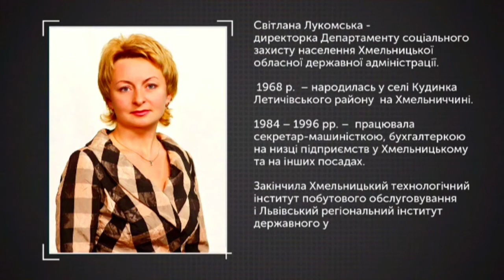ЗВІТИ НАЖИВО 26 12 2019 Світлана Лукомська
У студії Звітів_наживо 26 грудня у прямому ефірі о 19:20 спілкуватимемося з директоркою Департаменту соціального захисту населення Хмельницької ОДА Світланою Лукомською.

Чиновниця прозвітує про роботу у 2019-му році, а також поговоримо про монетизацію субсидій та пільг.